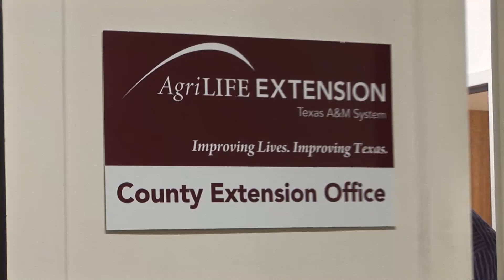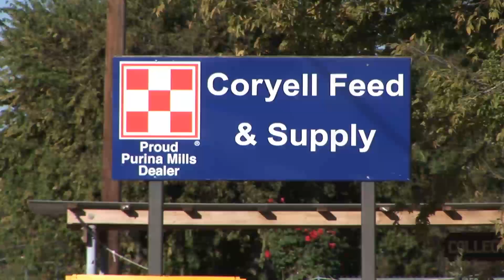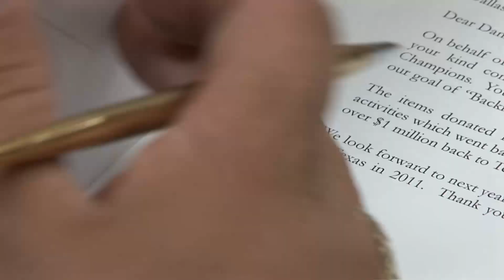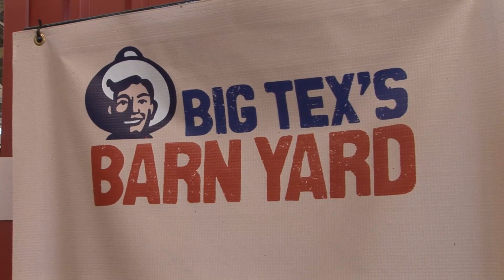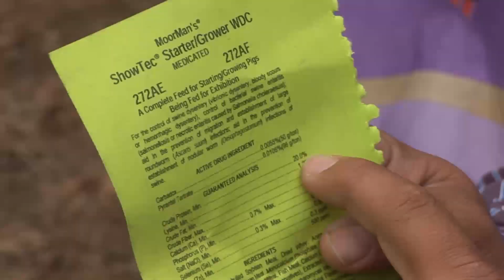Excellence in Agriculture - 2010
The finalists for the 2010 TFB Excellence in Agriculture Award were Ryan & Santanna Bay, Daryl & Sue Real, and Whit Weems.  Daryl & Sue Real of Sanger were named the winners at the 77th Annual Texas Farm Bureau Convention.